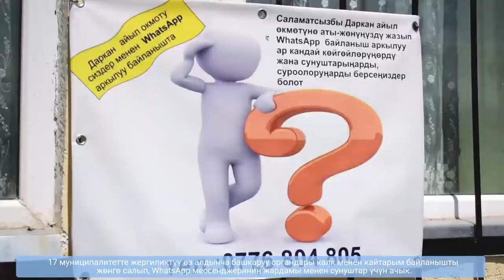Ийгиликтүү аймак: жергиликтүү кызматтарды жакшыртуу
Айыл өкмөтүнүн жумушу кандай? Бул тасмада ушул суроого кыска жооп алып, айыл өкмөтүнүн иши кандай өнүктүрсө болоорун көрсөңүз болот.